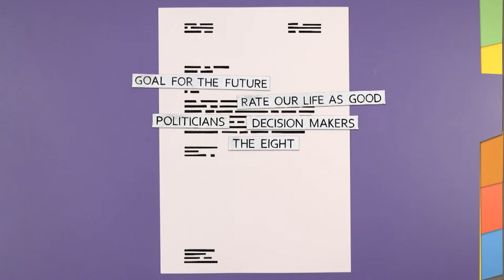Lotte Jansen, introducing Straight to eight